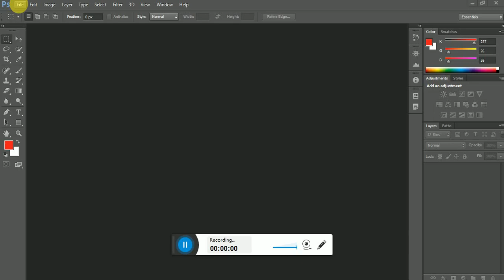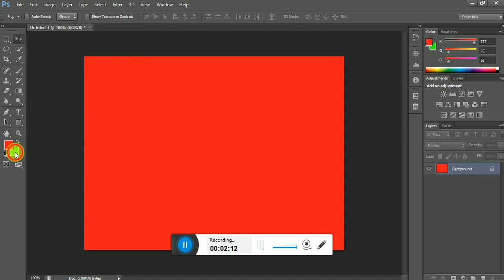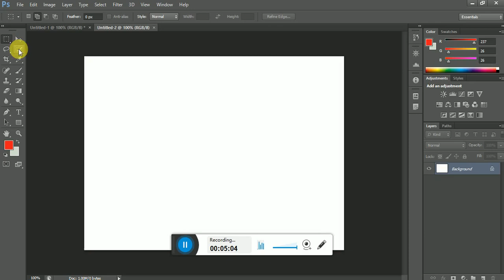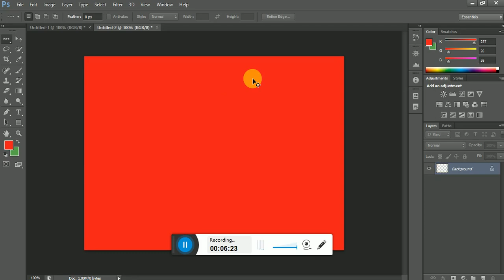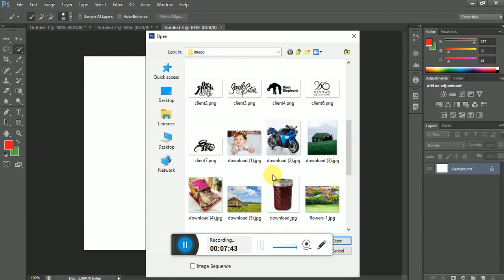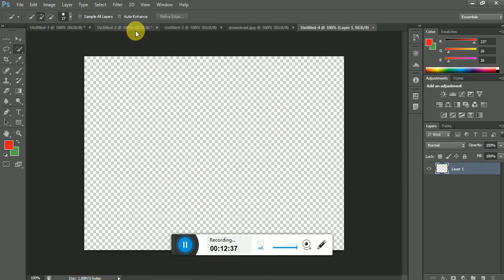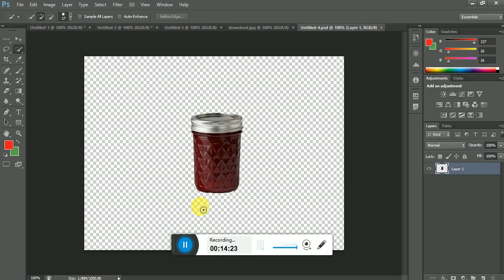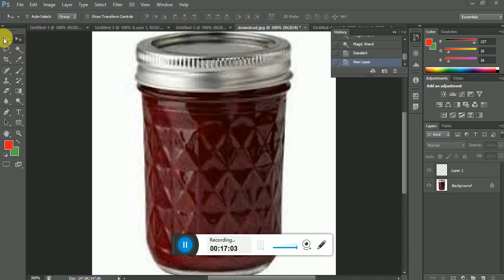LEDP LOT-13 | Web Design & Development | part 14-1| Batch : GWD5-50 | Gazipur